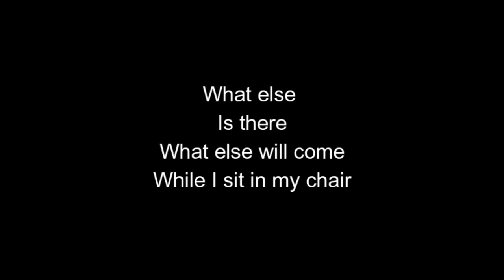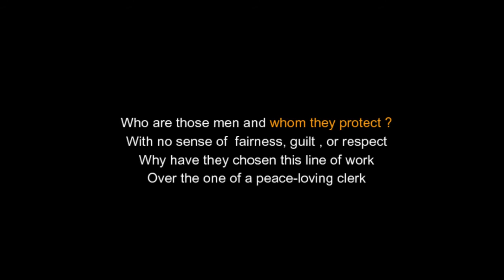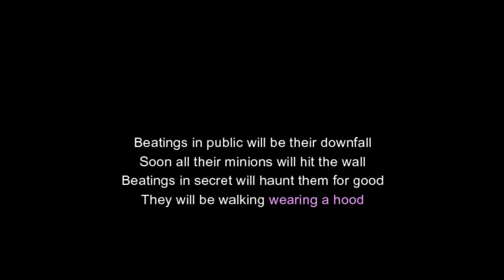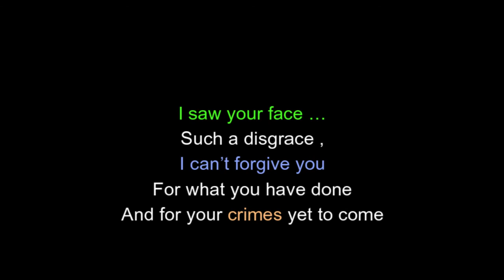Pavlo V : How Much Longer ?